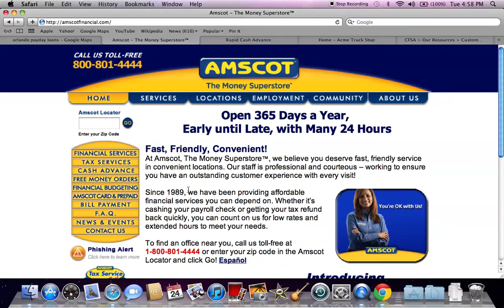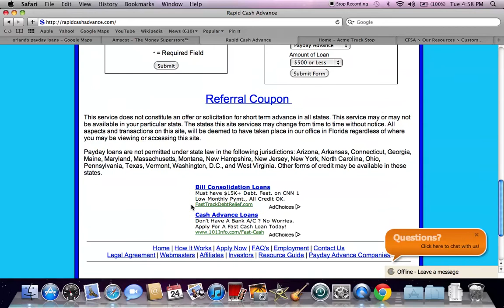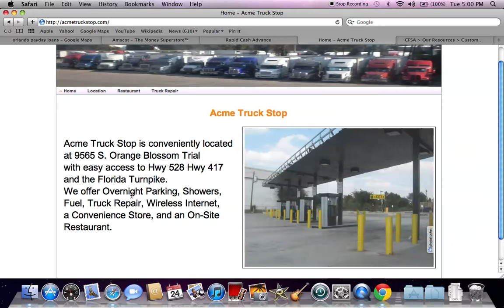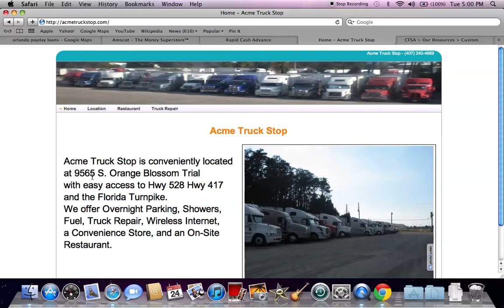Orlando Bad Credit Payday Loan Money Options - Alternatives Available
- Bad Credit Payday Cash Advance Loans remain very popular in the state of Florida and some in the Orlando area are looking for options.  This video will help Orlando area residents find payday loan locations.  Remember that installment loans, personal loans and other types of unsecured loans and credit cards are always an option.  Lenders are available throughout Ocoee, Williamsburg and Holden Heights.

Sources:
Amscot The Money Superstore